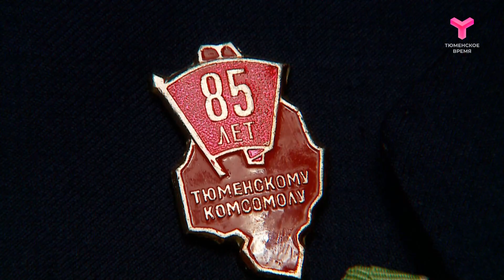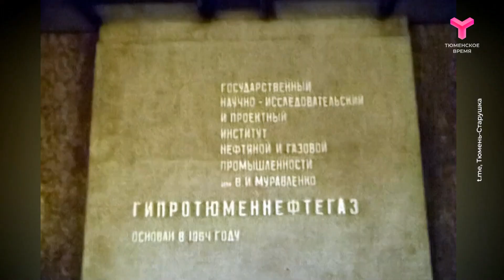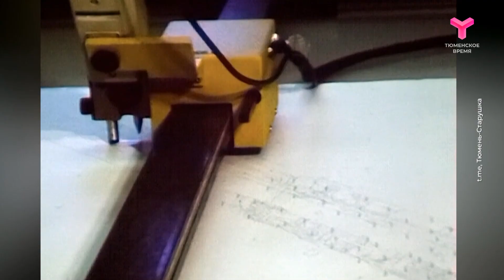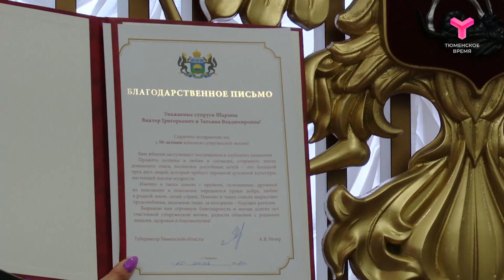Утро с Данилой Фатиным | 22 августа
Просыпайтесь вместе с Данилой Фатиным и программой "Утро". Впереди - заряд позитива и полезной информации. Смотрите в этом выпуске:

- Вопреки холодам и бабочкам! Дачники уже готовы похвастаться своим небывалым урожаем.

- Дайвинг, картинг и не только. 100 тюменцев с особенностями здоровья попробовали себя в экстремальных видах спорта.

- Отмечаем 105 лет со дня создания местной комсомольской организации. Какую роль она сыграла в судьбах тюменцев?

- Лучшие моменты! Вспоминаем яркие выступления гостей Открытой студии программы "Утро" на Цветном бульваре.